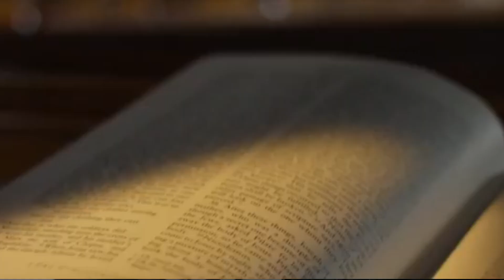Reflexão de Fé - MOTIVAÇÃO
🔴sentir gratidão numa base regular é um estilo de vida.
É um jeito de deslizar pela vida ao invés de tropeçar aqui e ali sem saber qual é o seu verdadeiro lugar.